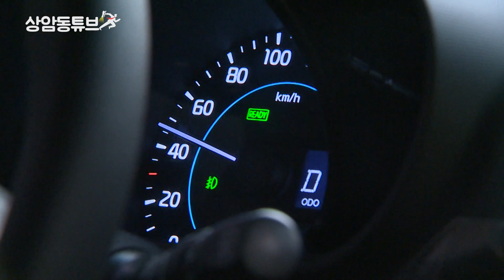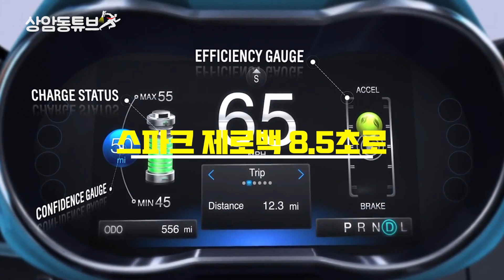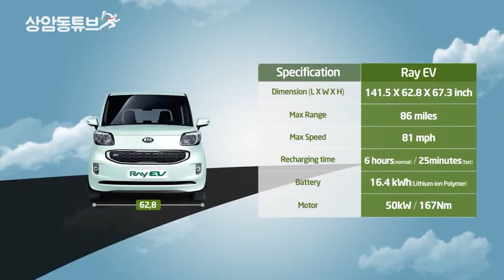전기차, 레이하고 캐스퍼는 되는데 모닝은 어려운 이유는?_상암동튜브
현재 현대기아차에서 출시한 경차는 총 3종으로 현대 캐스퍼와 기아 모닝과 레이가 있습니다. 이중에서 최근 캐스퍼와 레이가 전기차로 출시할 계획이 있다는 소문이 돌고 있는데요.

물론, 공식적으로 출시 일정이나 스펙이 공개된 적은 없습니다.
아마 많은 분들이 경차야말로 전기차로 나오면 정말 좋겠다라는 생각도 해보셨을 것이고, 경차가 전기차로 나오면 사겠다라고 생각하신 분들도 적지 않을 겁니다만,
실제로 이미 우리나라에서는 경차 중에 레이와 스파크가 전기차로 출시된 적이 있었습니다.

이때 출시했던 레이의 경우, 1회 충전으로 주행가능한 거리가 복합 기준 91km에 불과한데다가 성능도 최고출력 68마력, 제로백이 15초에 불과할 정도로 상품성이 매우 낮고 가격은 비싼데다가 고장도 많고 내구성도 떨어졌습니다.

스파크도 2013년에 전기차로 출시된 적이 있었는데, 당시만 해도 GM의 전기차 기술이 경쟁사보다 앞서 있었기 때문에 최고출력 143마력으로 레이를 압도했고, 제로백은 8.5초로 요즘 나오는 캐스퍼 터보 보다 더 빨랐습니다. 게다가 1회 충전 주행거리는 복합 기준 약 135km로 레이 전기차보다 약 40km 정도 더 달릴 수 있었는데요.
근데 왜 망했을까요~ 그것은 경차를 가장 중요한 가성비가 떨어졌기 때문입니다.

레이 EV가 3,500만원, 스파크 EV가 3990만원으로 보조금 혜택을 받아도 너무 비쌌으며,  짧은 주행거리와 부족한 성능, 떨어지는 내구성으로 완전히 실패를 하고 말았는데요.

이제는 전기차 기술이 하루가 다르게 발전하고 있는 만큼 앞으로 만들어질 경차 전기차의  기대감 또한 올라가고 있는게 사실인데요. 여기서 문제는 역시 기존 내연기관 경차와 비교해서 과연 메리트가 있는가를 따져봐야 한다는 겁니다. 경차가 성공하려면 무조건 가성비가 좋아야되기 때문인데요.

전기차의 특성상 주행거리를 결정하는데 가장 중요한 역할을 하는 것은 배터리 용량입니다.

과거 레이 EV처럼 1회 충전으로 100km도 못타는 수준이라면 과연 누가 살까요?
따라서 배터리 용량을 보다 더 확보해야 할 것인데 문제는 배터리를 탑재하게 되면 그 부피만큼 실내 공간에서 손해를 보게 되고, 아울러서 무게도 무거워지게 됩니다.